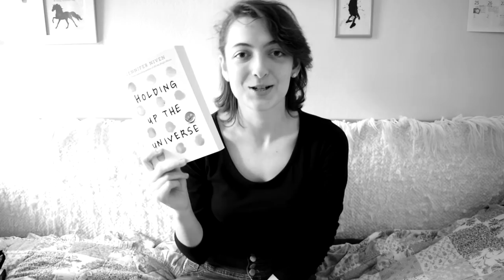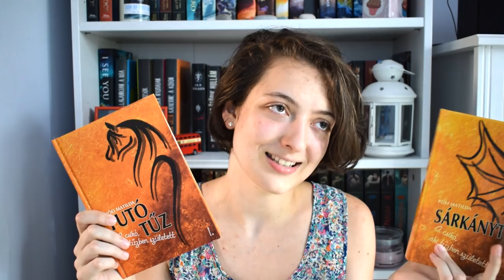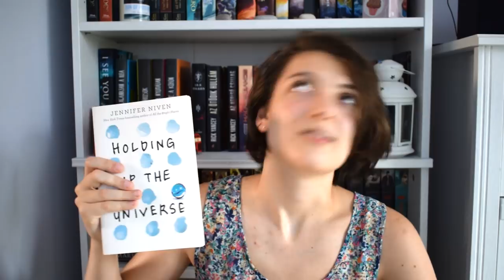Goodreads Reading Challenge | 2018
Ebben a videóban bemutatom azt a 40 könyvet, amivel teljesítettem az idei Goodreads Reading Challenge-em. Idén kitűztem célul, hogy 40 könyvet legalább elolvasok, és ezt mostanra sikerült is teljesítenem! :)

J. K. Rowling: Harry ​Potter és az azkabani fogoly (Harry Potter #3)
Beverly Cleary: Dear ​Mr. Henshaw
Rick Riordan: The ​Burning Maze (The Trials of Apollo 3.)
Böszörményi Gyula: Gergő ​és az álomfogók (Gergő-regények 1.)
Jen Campbell: The ​Beginning of the World in the Middle of the Night
Póli Matilda: Futó ​tűz (A csikó, aki tűzben született 1.)
Lila Bowen: Wake ​of Vultures (The Shadow 1.)
Sarah Silverwood: The ​Double Edged Sword (Nowhere Chronicles 1.)
Póli Matilda: Sárkánytűz (A csikó, aki tűzben született 2.)